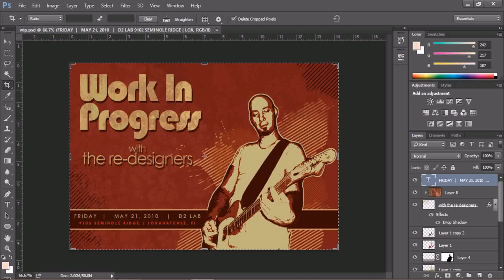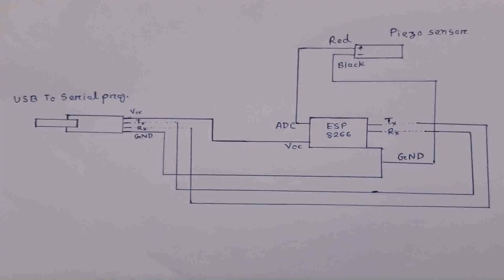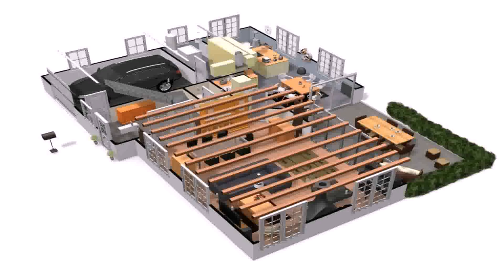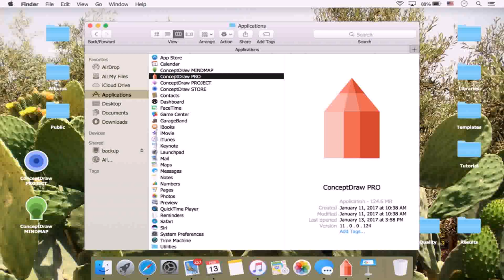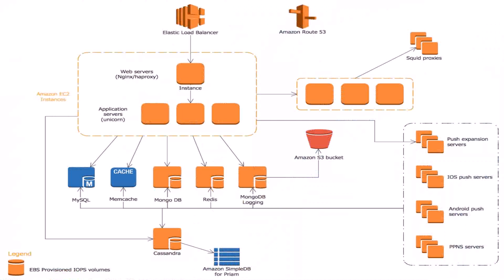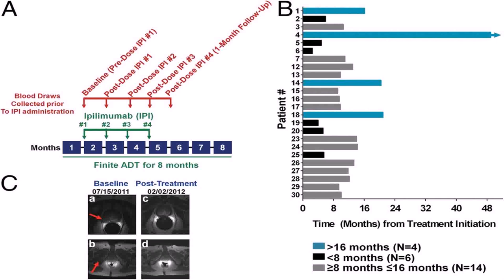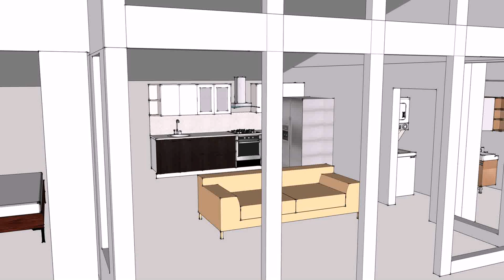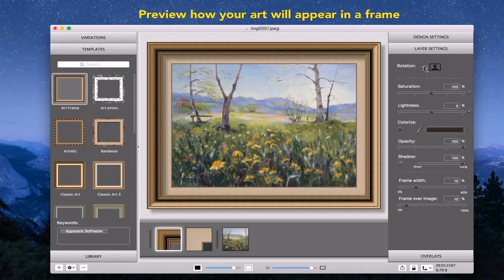Dream Plan Home Design Software 1 04 Download (see description)